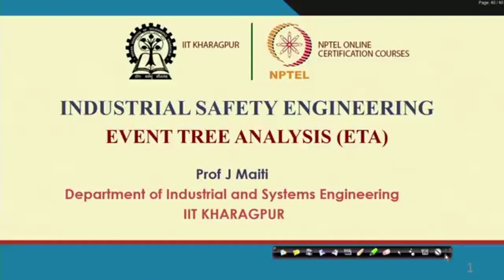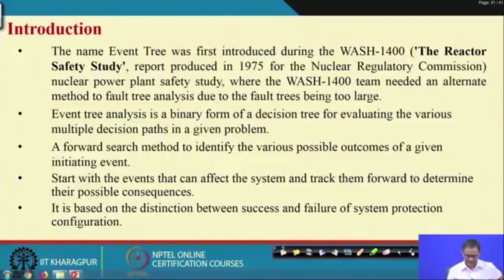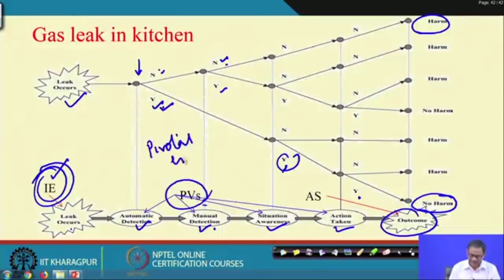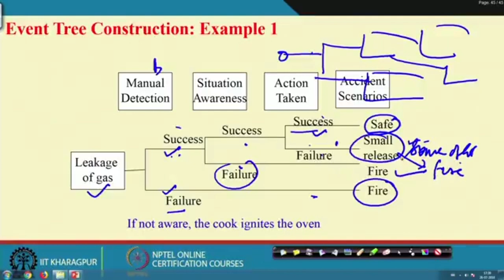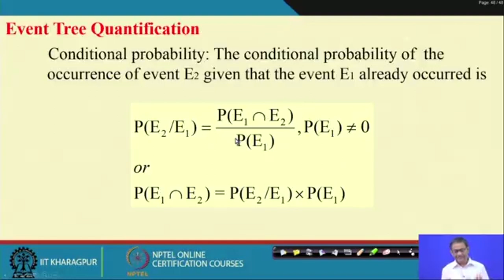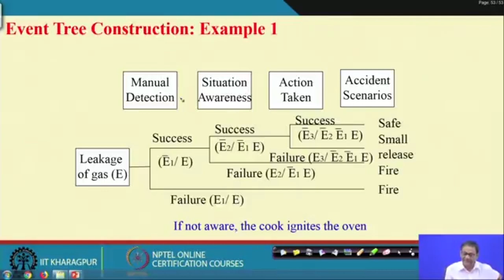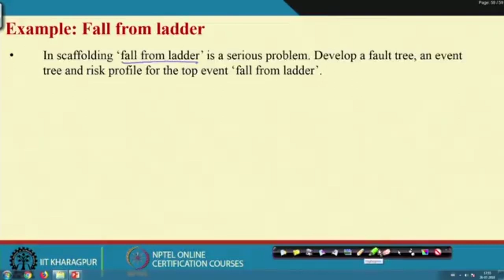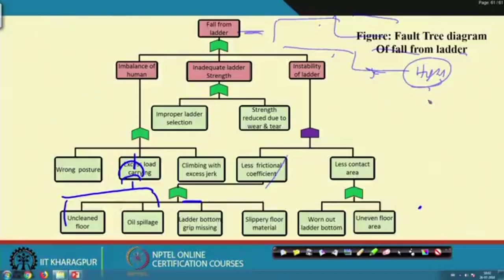Lecture 15 : FAULT TREE ANALYSIS (FTA): Importance measures